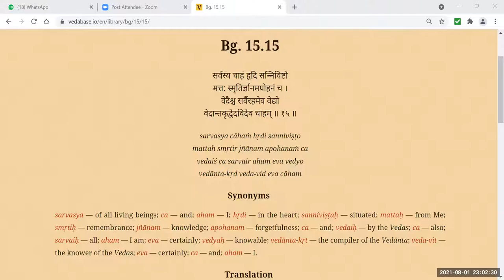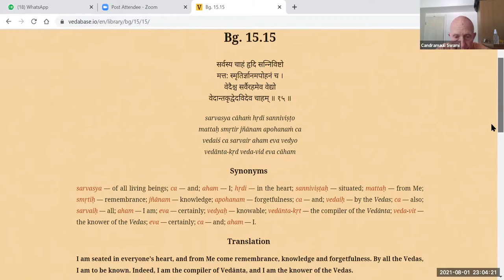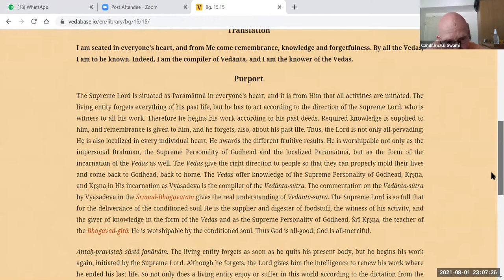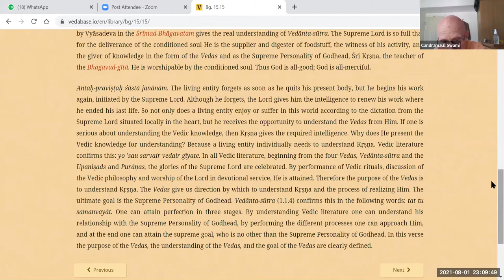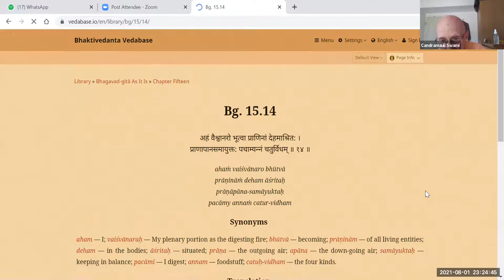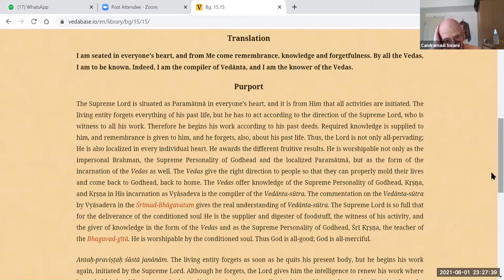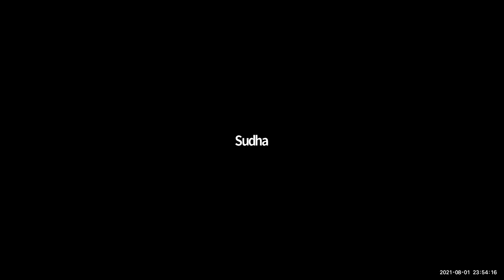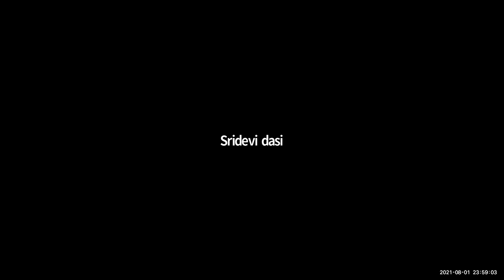HH Candramauli Swami - 2021.08.01 - BG 15.15 - Krsna Is The Source of Knowledge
Class on Bhagavad-gita 15.15
Topic: Krsna Is The Source of Knowledge
By Candramauli Swami Maharaja
Online daily call on 1st August 2021